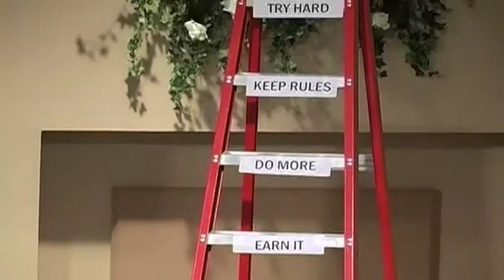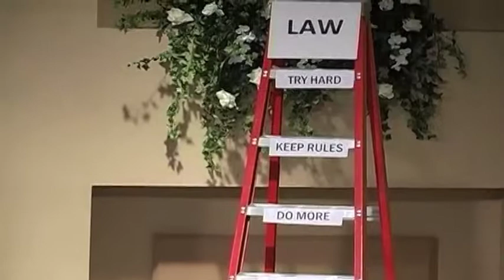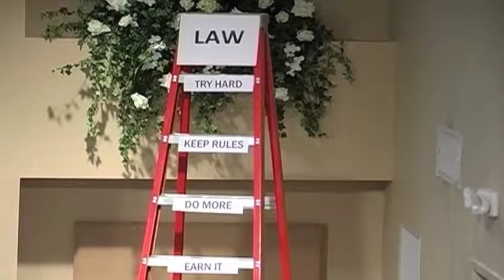"Meeting God at the Lowest Rung of the Ladder"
Pastor Ed Banghart of Montclair Community Church in Montclair, NJ gives sermon entitled "Meeting God at the Lowest Rung of the Ladder" on May 18, 2014.
"Meeting God at the Lowest Rung of the Ladder" is the third part of a series entitled "Sermon On The Mount"
For more info on Montclair Community Church go to: montclaircommunitychurch.com